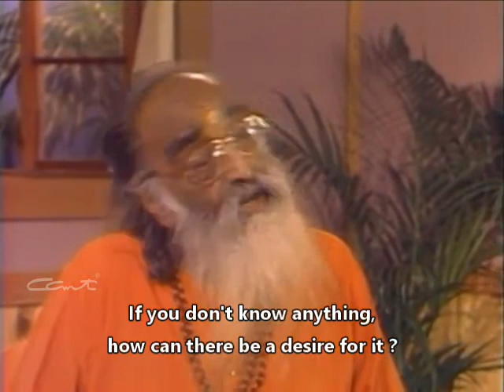140 Carrying forward Ch6V43